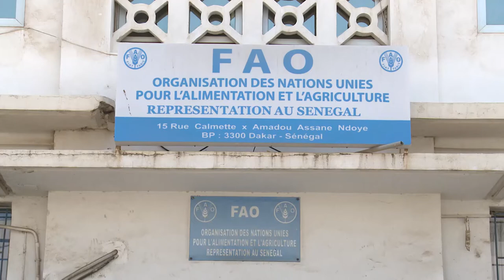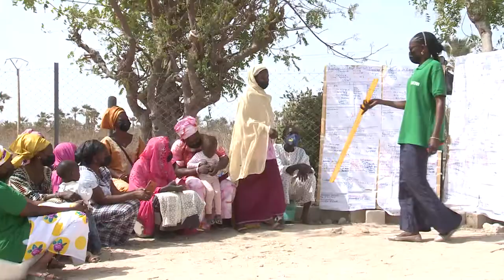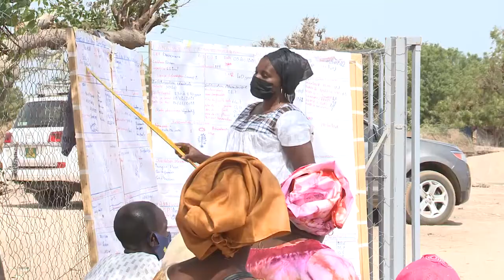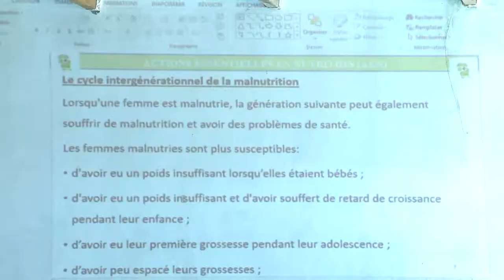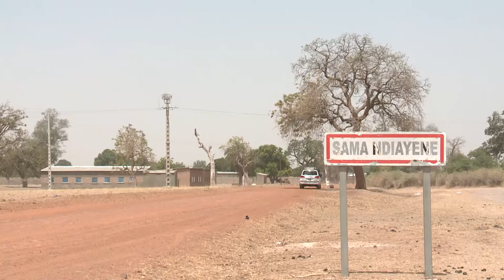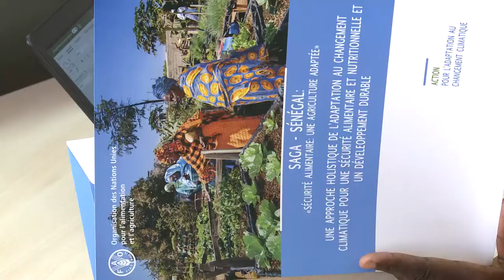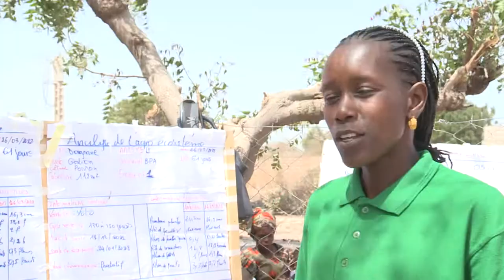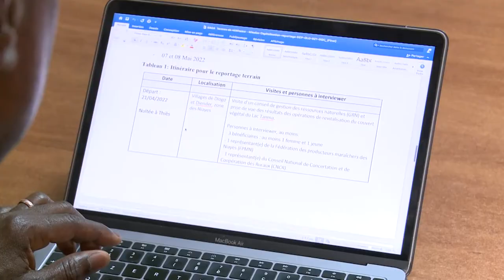Strengthening agricultural adaptation for climate change in Senegal - part 1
The FAO project "Food security with adapted agriculture" (SAGA), funded by the Government of Québec and implemented by a number of local partners, is having a major impact throughout Senegal. The project strengthens adaptation planning for food security and nutrition in the country, which is increasingly suffering from the effects of climate change in recent years. This video report shows how the SAGA project is transforming agriculture in the region and making a concrete difference to communities and their livelihoods.